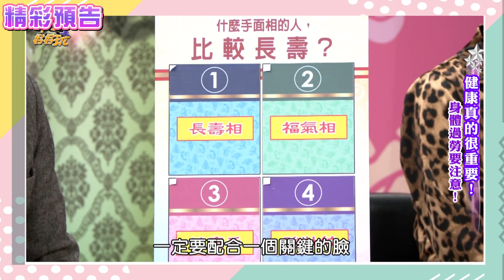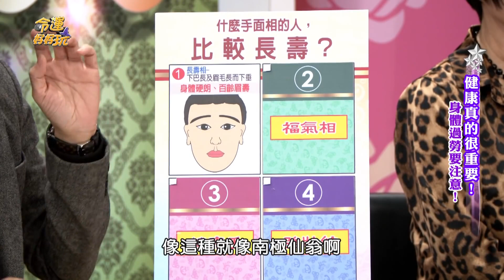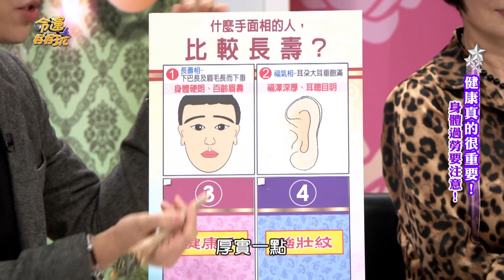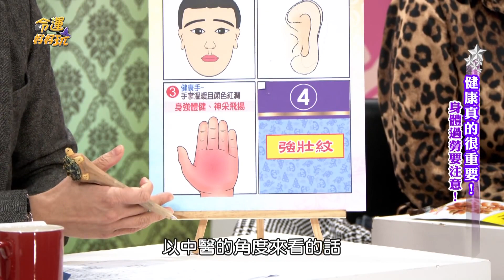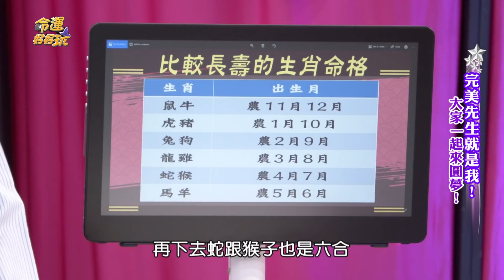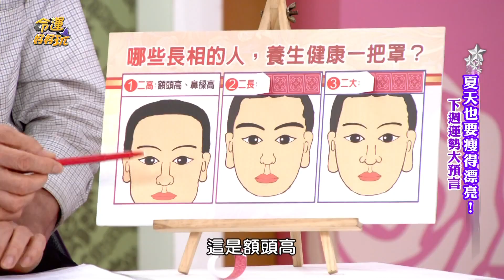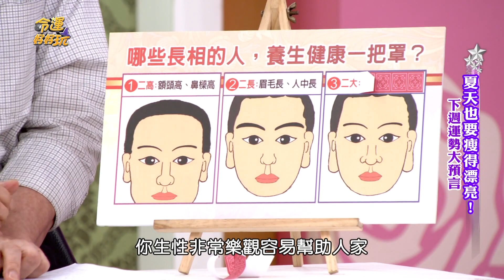不怕疫情長壽相！福氣仙翁老來俏的健康命格！湯鎮瑋攜手黃友輔解密高齡好命的富貴特徵！｜每周精選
湯鎮瑋攜手黃友輔帶來最強健康好命長壽福氣相！
擁有福氣仙翁老來俏的命格有什麼特徵呢？

00:00  精采預告
00:53  長壽的基本特徵
06:43  比較長壽的生肖命格
09:28  長壽基因的秘密